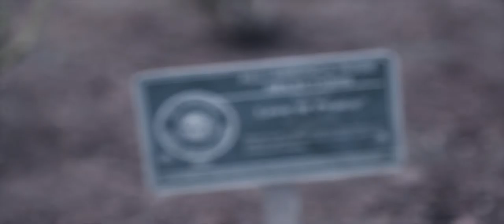Ab$oloot 80 Proof - Defibrillator (Dir. Christopher C. Mosley)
Artist:
Ab$oloot 80 Proof

Filmed By:
Real As It Gets Inc.
Facebook: Real As It Gets Inc.

Director:
Christopher C. Mosley